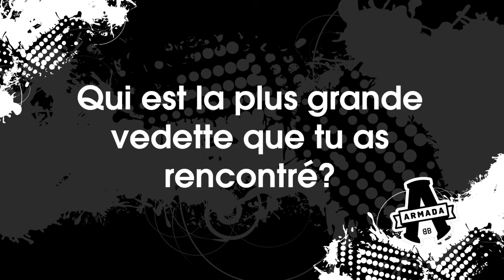Quiz Armada! Qui est la plus grande vedette que tu as rencontré?